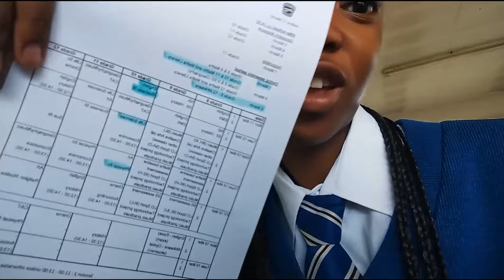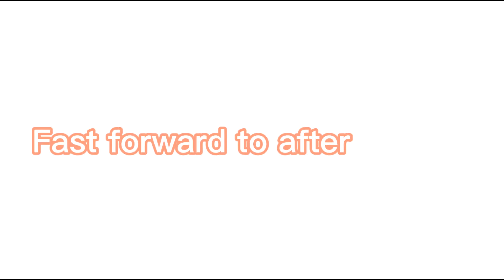Unfiltered days in my life ep1:School, Awards, Netball practice||South African youtuber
Hey guys!
I hope you'll enjoy this collective week in my life video

* birthday:25 July
* sub count:1 311
* nationality: South African
* editing software: capcut